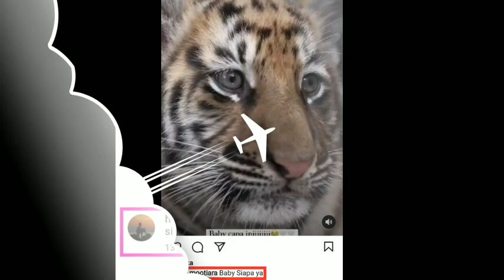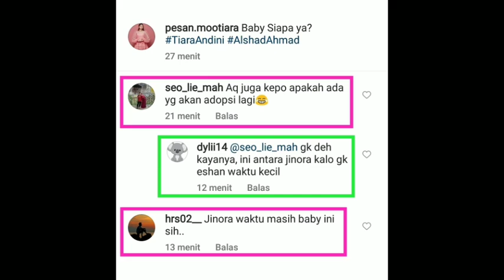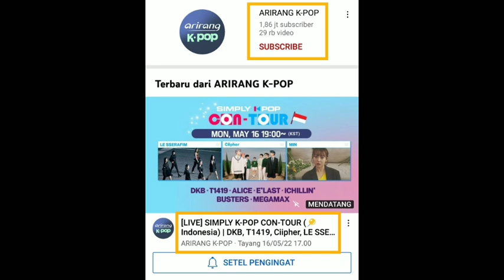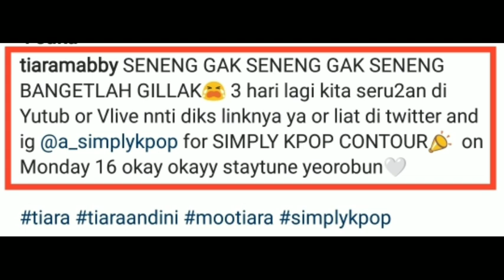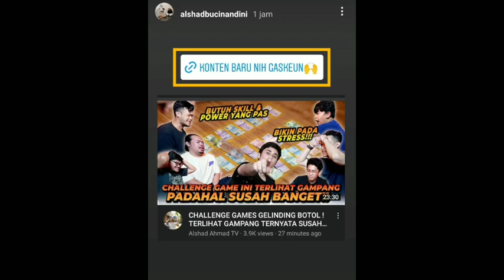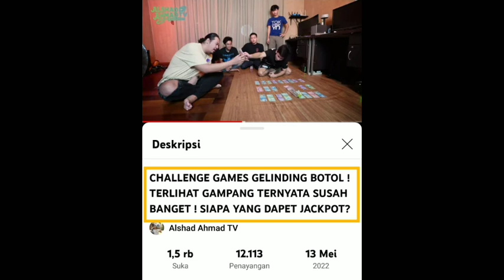Asikkkk Ada yang lagi Tranding nih , gak sabar nunggu 3 hari lagi....